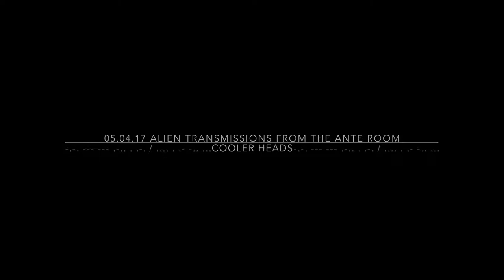Cooler Heads - The Ante Room - 05 04 17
Alien transmissions from the Ante Room in Charlottesville, VA.

Original event transmission from the mother ship:
"Not so far in the future, in a galaxy not so far away…

A Celebration of the Music of Science Fiction was planned, featuring songs about aliens, robots, lasers, time travel, and everything in-between; soundtrack themes from movies; and campy pop tunes played by bands in movies. It was all fair game.

Several brave, brave souls stepped up to join in on this venture…"